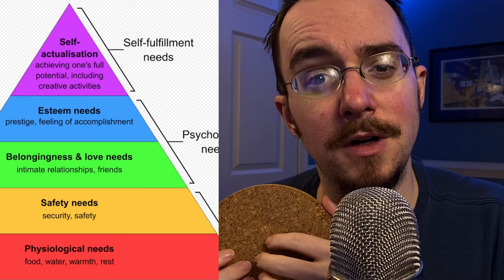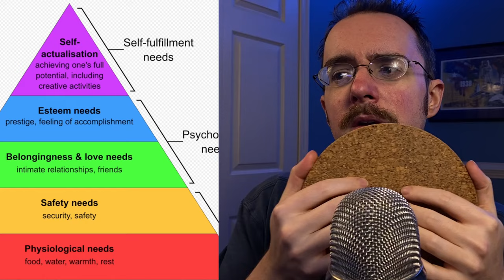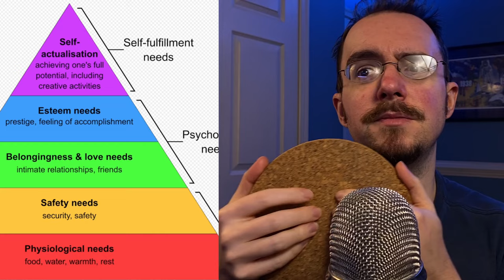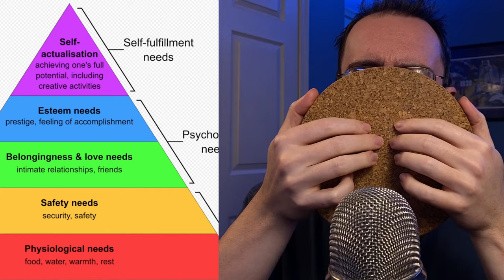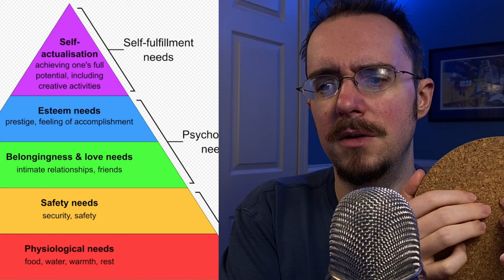ASMR Politics | Why Did Trump Win in 2024?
What was the reason for Donald Trump's victory in the 2024 Presidential election? Fundamentally, he was offering a path for people to meet their fundamental needs and then move up Maslow's hierarchy of needs to higher levels.